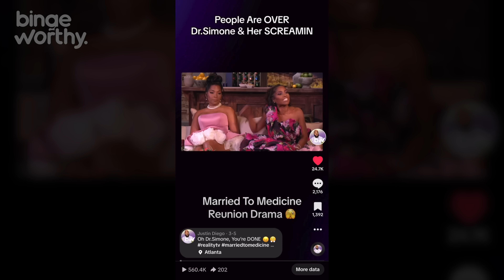Bad News for Dr. Simone & Dr. Jackie | Married To Med Reunion DRAMA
If you’re ever injured in an accident, you can check out Morgan & Morgan. You can start your claim in just a click without having to leave your couch.

It’s Justin Diego back with another bingeworthy video and today we have to talk about how Dr. Simone, Quad, and Dr. Jackie moved forward after those shocking revelations broke the internet in Part 1 of the Married to medicine reunion all before we talk about how yall are gonna have to back up off my good sis Sweet Tea.

Get caught up on all the tea and watch the Married To Medicine Season 10 reunion over the next couple of weeks. On the Married to Medicine Season 10 reunion, Phaedra Parks gets a surprise visit from ex-husband Apollo Nida. Dr. Heavenly Kimes addresses rumors of her husband's infidelity. Also, Dr. Simone Whitmore gets into an emotional discussion with Quad Webb.

0:00 Married to Medicine Season 10 Reunion
1:06 Married to Medicine Season 10 Reunion Part 2
2:47 Dr. Simone & Quad Make Things Right
6:42 Sweet Tea and Quad Webb Spar Over Dr. Gregory
8:00 Fans React to Sweet Tea vs Quad